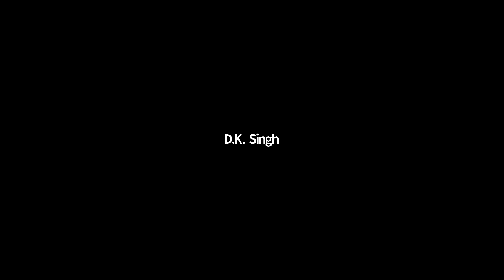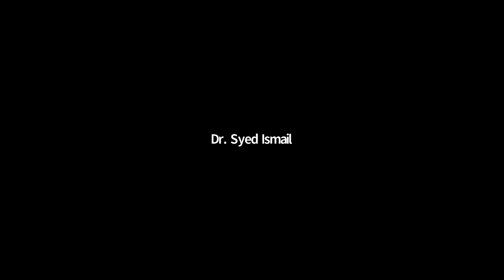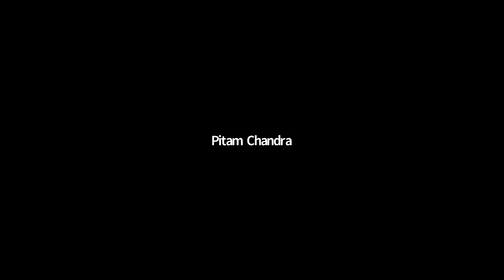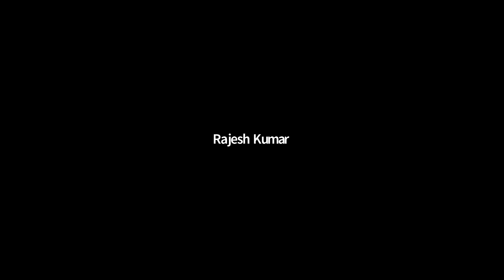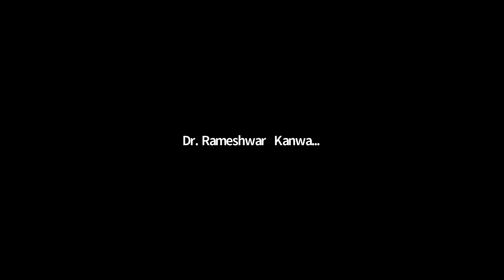25/06/20 Dr. R C Srivastava,Webinar2.0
Dr. R C Srivastava
Vice Chancellor
 Dr Rajendra Prasad Central Agri University,Pusa
Water positive aquifer management in Eastern plains